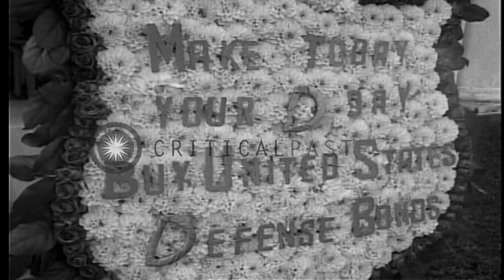US President Harry Truman lands at Military Airbase. At White House Rose Garden...HD Stock Footage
US President Harry Truman lands at Military Airbase.   At White House Rose Garden, Truman speaks near bond drive flower sign.

President Harry Truman is aboard the VC-118 presidential aircraft (Independence) as it arrives at U.S. Military airfield and taxis in to park. Across the runway in far background, a formation of military personnel can be seen. President Truman descends steps from the aircraft, followed by flag officers of the Air Force, Army and Navy. He is greeted by officials, including Secretary of State Dean Acheson. . A crowd is gathered to welcome the President. Photographers take pictures. Led by a motorcycle escort, the President drives away in a white convertible limousine, accompanied by Secret Service agents. Unrelated scenes in the White House Rose Garden. A sign made completely of flowers reads: Make today your D-Day, buy United States Defense Bonds. President Harry Truman, wearing a flower in his lapel, stands next to the flower sign and speaks briefly. A group of women listen to the President. Location: United States. Date:  1951.

57,000+ broadcast-quality historic clips for immediate download.